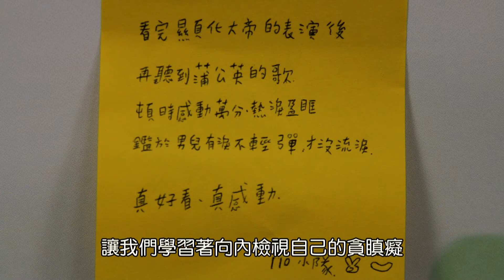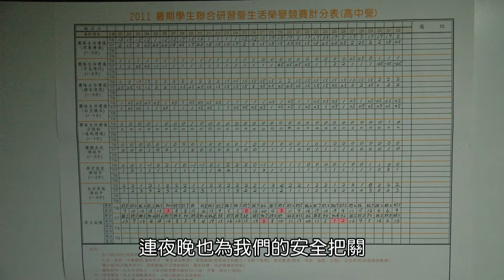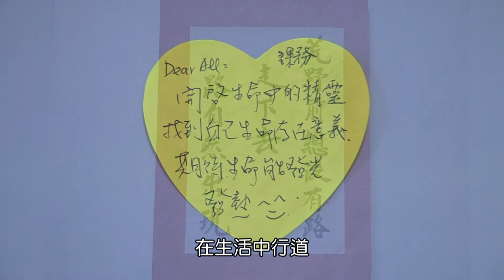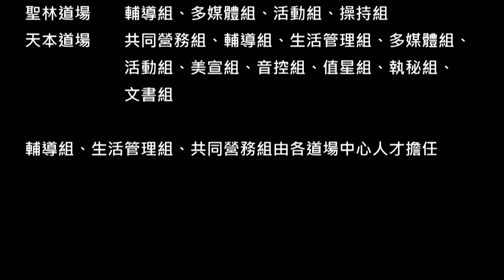20110710 暑期三營「感恩與回顧」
2011年7月10日 一貫道 暑期學生聯合研習營第五天共同時間的結業式中所播放的「感恩與回顧」,誠摯歡迎您線上與我們一同分享喜悅!!

※ 影片配樂
　片頭:有你真好之片頭音樂
　片中:張學友-擁抱陽光、新兵日記-同一片天空